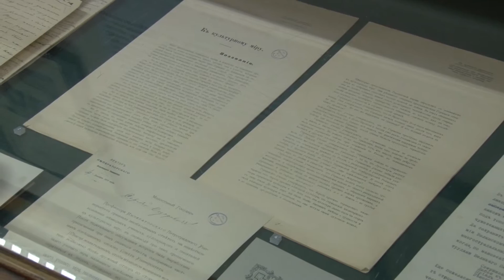Выставка Мировой пожар Раздел 8-2 О письме немецких ученых и ответе на него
Раздел посвящен важному общественно-политическому документу – это воззвание 1914 г. немецких ученых, провозглашавшее ведущую роль Германии в мировом культурном процессе. Долгом представителей каждой страны было дать достойный ответ на этот манифест. На экспозиции представлен ответ Петроградского университета на это воззвание–машинопись, сохранившаяся в фондах ОР.

Видеоэкскурсию ведут А. А. Богданов и М. А. Смирнова.